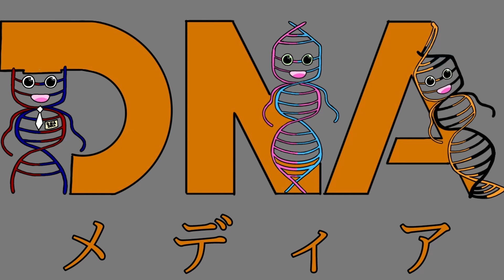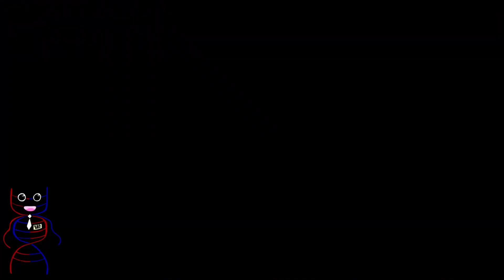DNAdoll Does... - MFL - Week 1 - Brawltimore Razors Vs Hexxon Oilers (Away) - Full Game 18+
New Episodes Sunday 12.30pm (GMT) Every Week!
DNAdoll Does...
DNAdoll
Mutant Football League
PEGI 18
Week 1 - Brawltimore Razors Vs Hexxon Oilers (Away)
Full Episode
For the Razors, life after Whacko begins with dynamic QB Lamaul Jackhammer. Like a wife in a failing marriage, Jackhammer is a threat to take off and run at every chance. However, the Razors' WRs could find themselves on the back of milk cartons most games. Mark Instagram could get millions of likes for his play in this run centric offense, but he'll have competition for snaps. The Brawltimore defence is one of the league's best and will be their typical nasty and mean selves. (Mutant Football League, Team Scouting)
0:00 Intro
0:24 Settings
0:30 Brawltimore Razors Team Info
0:58 A Dynasty Is Born... We Hope
1:19 Brawltimore Razors Manager Info
2:05 Schedule
2:10 Conference Standings
2:28 Pre Game
3:33 Kick Off
9:34 2nd Quarter
15:20 Half Time
15:41 Half Time Show
16:23 Kick Off
21:04 4th Quarter
28:28 Full Time
28:50 Team Stats
29:02 Player Stats
29:44 End Of Game Report
29:58 Conference Standings
30:19 Schedule
30:25 Outro
Mutants and monsters unleash maniacal carnage on the gridiron in an action packed, arcade-style football game. Mutant Football League delivers intense online action, deep strategy, and deadly humour.
Fantastical arenas full of ruthless fans and deadly traps set the stage for mayhem in every contest that allows players to win by highest score or by killing and eradicating their opponents. Whenever a game begins you’ll quickly discover the only predictable element is broken bones.